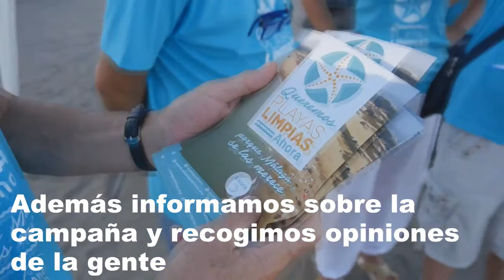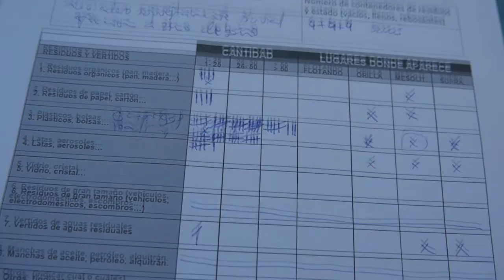Jornada de inspección en la playa de la Misericordia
Informamos sobre la campaña Playas Limpias, inspeccionamos el estado de la playa de la Misericordia y recogimos las sugerencias y opiniones de la gente sobre el estado de la misma.